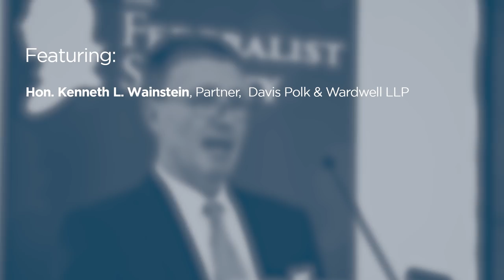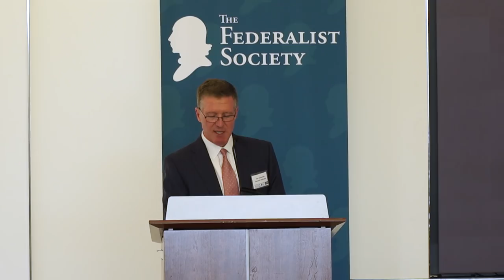Luncheon Address: Kenneth Wainstein [The Tech Titans and National Security]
On June 30, 2018, the Federalist Society's International & National Security Law Practice Group and the National Security Institute at George Mason University's Antonin Scalia Law School co-sponsored a conference on "The Tech Titans and National Security." In his keynote address, Kenneth Wainstein, a partner at Davis Polk & Wardwell, explored the growing tension between law enforcement and tech companies over data privacy.

As always, the Federalist Society takes no particular legal or public policy positions. All opinions expressed are those of the speaker.